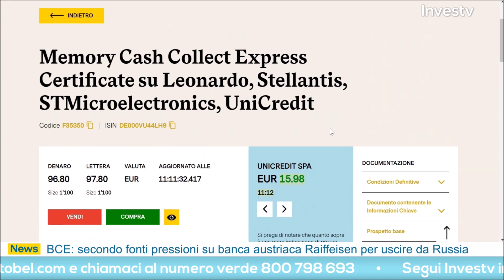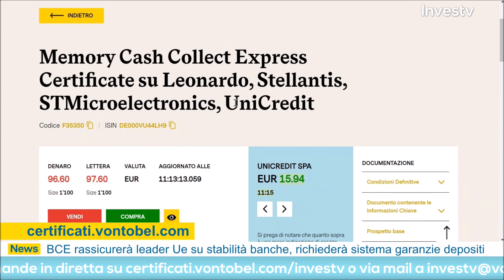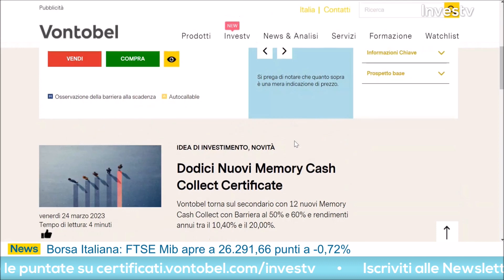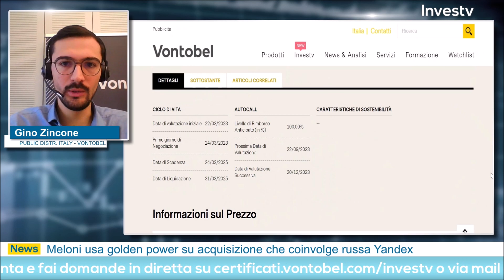Un Certificato Cash Collect per una diversificazione geografica con 4 titoli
Gino Zincone, il Public Distribution Italia di Vontobel, ci ha parlato oggi di un certificato di Vontobel Memory Cash Collect Express su Leonardo, Stellantis, STMicroelectronics e Unicredit di recente emissione. Scopri tutte le sue caratteristiche in questo video!